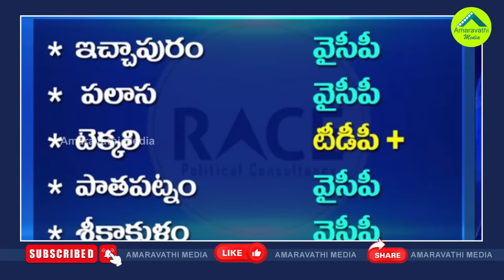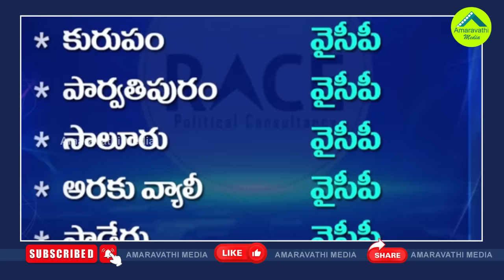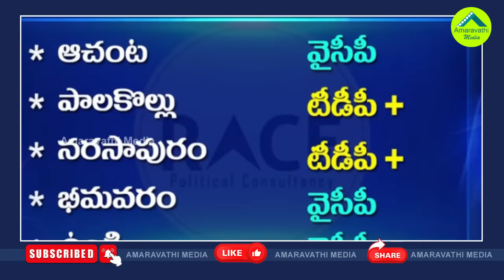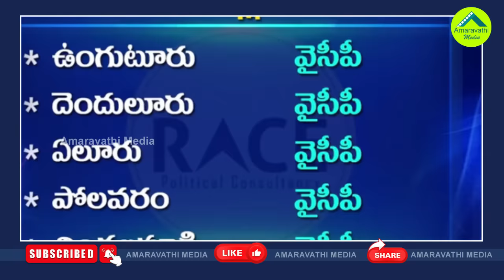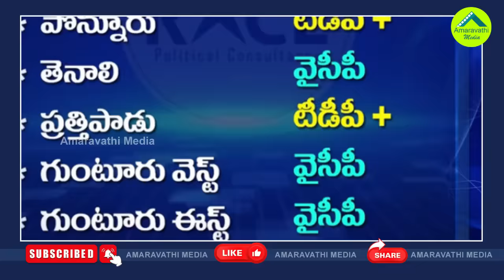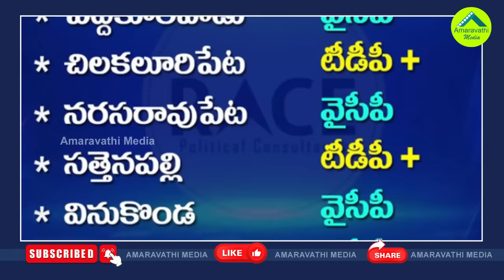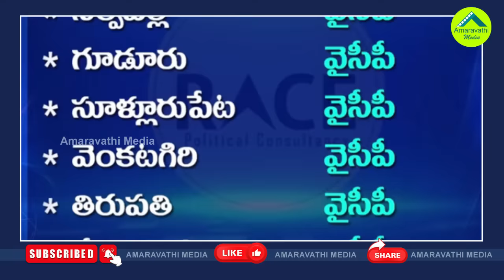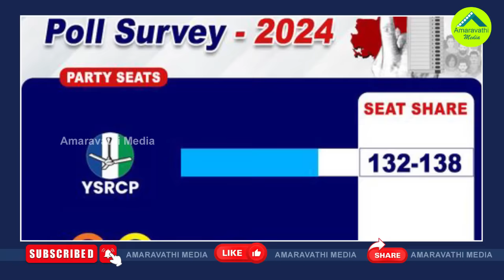చంద్రబాబు పవన్ ఓటమి? రేస్ తాజా సర్వే సంచలనం| Race Latest Survey Creates Sensation In AP Politics